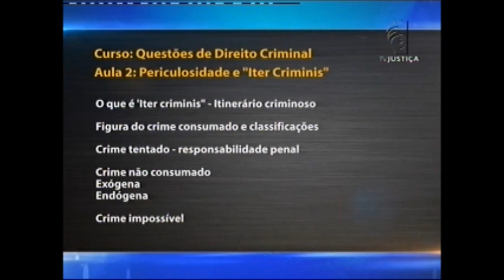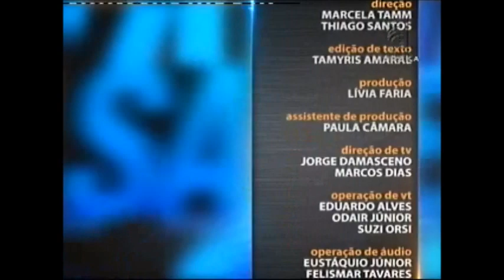Saber Direito Aula - Direito Penal - aula 2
No Saber Direito Aula desta semana você vai ver as principais questões que envolvem o Direito Criminal. O tema é apresentado pelo delegado de Polícia Civil do Distrito Federal, Rodrigo Larizzatti. Leia a íntegra da sinopse